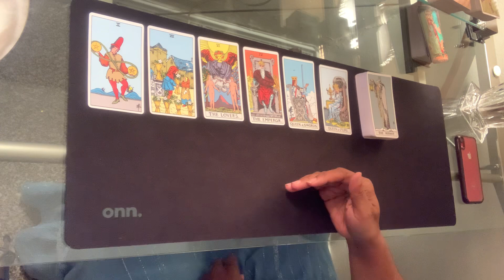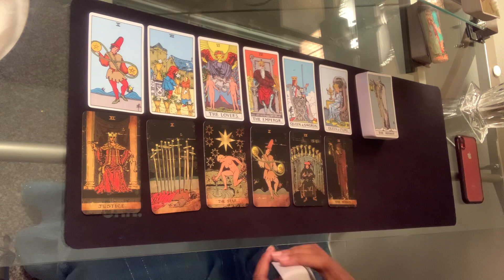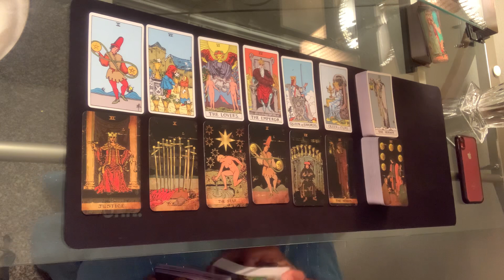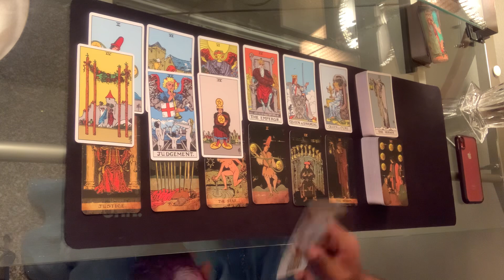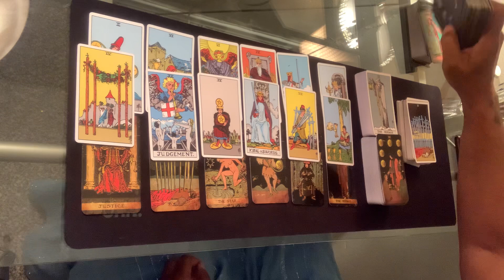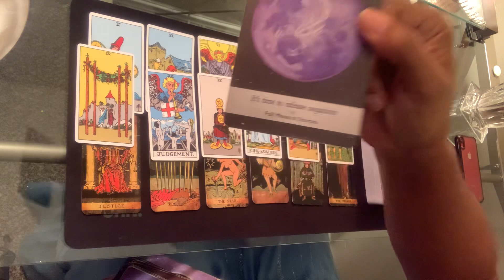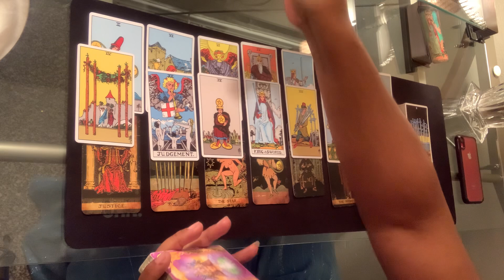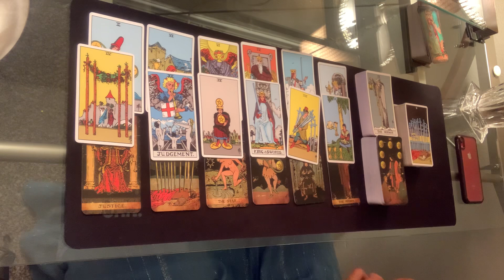Pisces ♓️ Follow your heart, but use your head! || May 2023